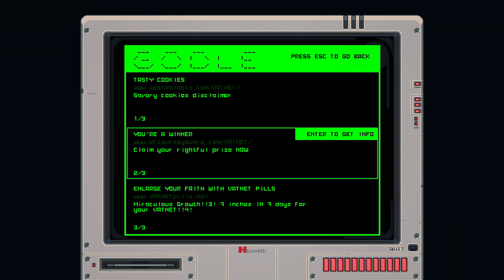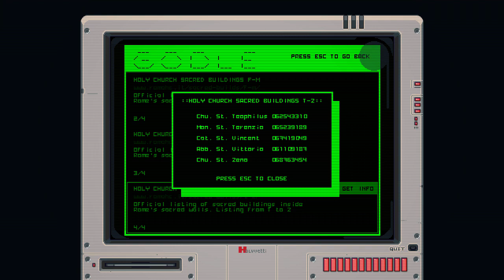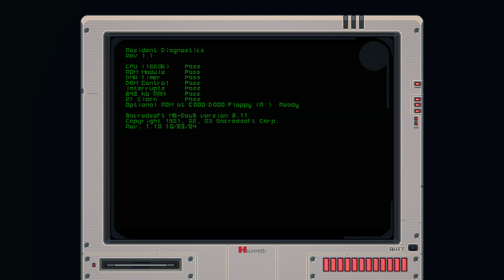The Textorcist Part 2